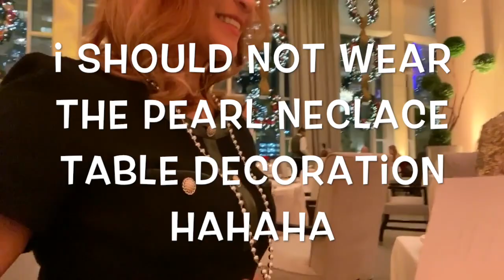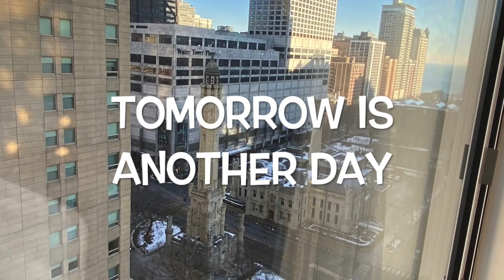New Years EVE CELEBRATION at the PENINSULA HOTEL CHICAGO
This video is about NEW YEARS EVE 2020 AT THE PENINSULA HOTEL IN CHICAGO AND CELEBRATED New Years DAY AT THE RITZ CARLTON HOTEL IN CHICAGO.. 01/01/2020 PENINSULA HOTEL CHICAGO New Years EVE